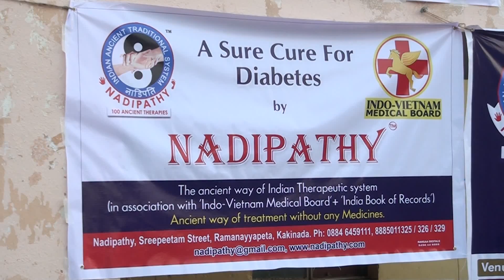World Health Day by Nadipathy at Boat club- Kakinada.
On the eve of World Health Day , Nadipathy has conducted its Fuirst activity on 6th in ceating awareness programes for patients who are suffering with Chronic ailments like Diabetes,Hypertension,Cardiac issues,Kidney failures and other ailments.
This programe has been Coordinated with Indo Vietnam Medica Board and Indian Book of Records to wipe out the remarks 'India is the Diabees capital' by other countries.
This awareness programe on today has a remakable impact and response from the public were amazed the Indianism in trating and controlling these ailments.
A good initiative by the Lions club of Kakinada City,in organizing @ Boat club with Walkers association.The chief Guest is Governor of Lions club of Kakinada City and many elite ,common public evening walkeres participated in this event.
Dr.krishnam Raju has taken a key note in promoting this event with the help of his Nadipathy team and charman , both club , of Kakinada City, has Ratna prasad given vote of thanks.
NADIPATHY CENTERS:
NADIPATHY
Ramanayyapet,
Behind: Bank of Baroda,
Sree Peetam Street, Kakinada,
East Godavari District,
Andhrapradesh, India.